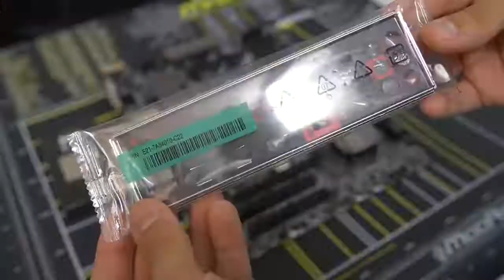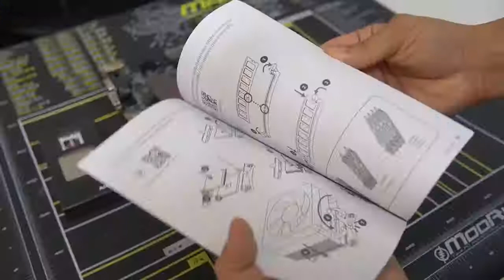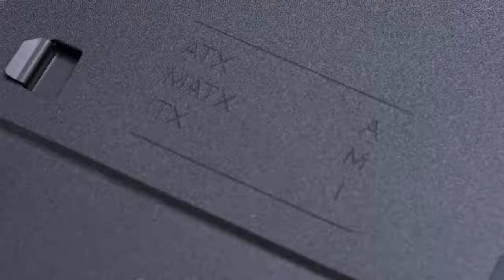How to Build a Computer from the Ground Up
1:02 - Introduction
2:09 - The Parts
7:15 - Setting up / Things you'll need
9:26 - CPU Installation
11:53 - CPU Cooler Installation
15:11 - Memory Installation
18:17 - Prepping the Case
19:53 - Motherboard Installation
25:34 - Power Supply Installation
30:33 - Front Panel Connectors
34:47 - Fans
37:12 - Hard Drives and SSDs
45:28 - Power Cables
47:38 - Video Card Installation
51:42 - Cable Management
54:27 - Outro - Build Complete!

▷ CREDITS
BitWit